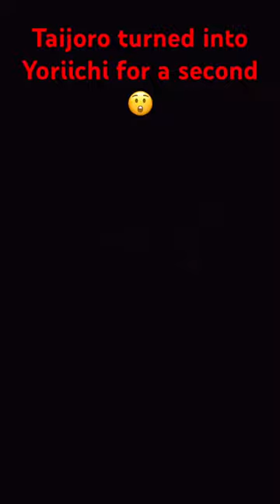demonsalyer anime edit